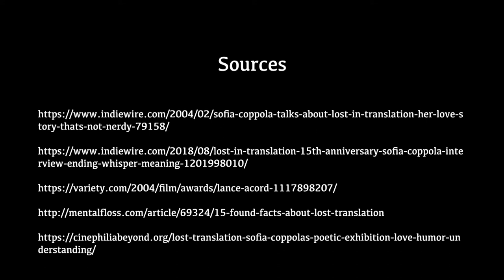The Visual Expression of Loneliness and Isolation in Lost in Translation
A brief look at some of the ways Sofia Coppola and Lance Acord express the character's feelings visually.